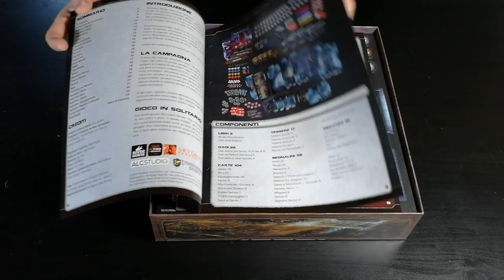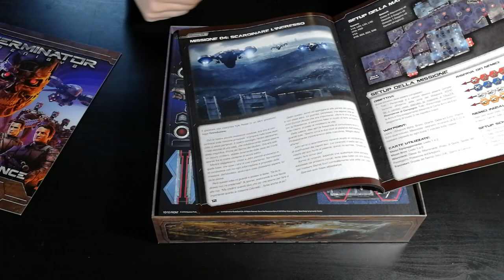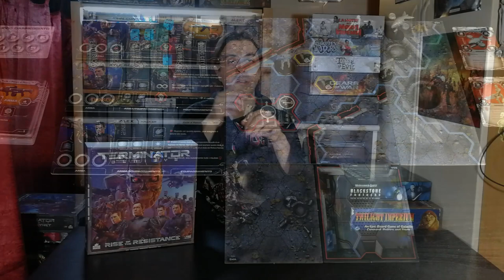Terminator Genisys: Rise Of The Resistance - Cosa ne penso?